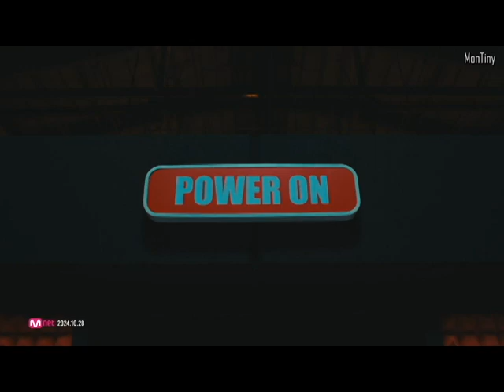[不專業翻譯] G-DRAGON - POWER